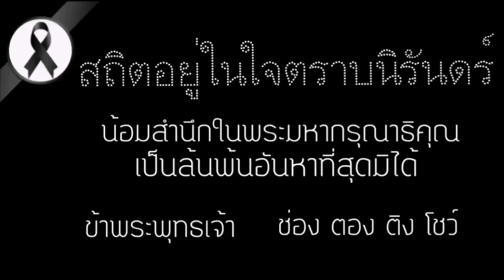ละครสั้นหรรษา Ep.12 | ทำไมอิงติงมี 2 คน อีกคนมาจากไหนกัน l ตอง ติง โชว์